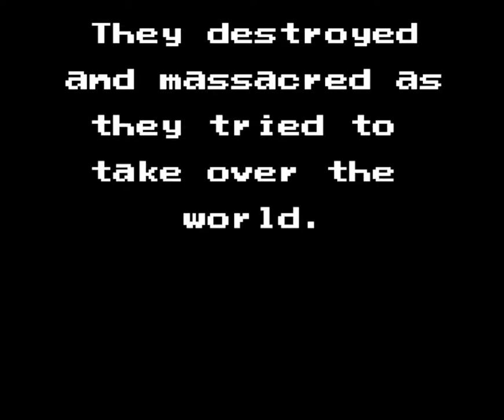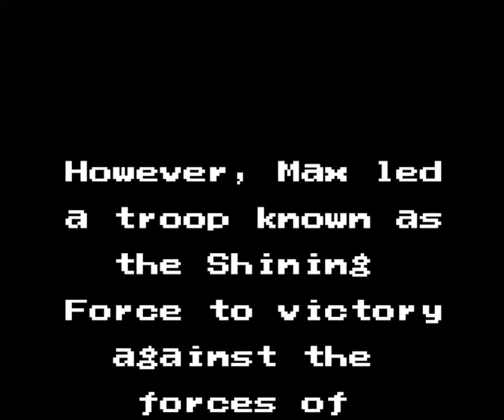Let's Play Shining Force Final Conflict - Episode 1 - Devils Up to No Good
Let us dive into this fully translated version of Shining Force Final Conflict. The shining game that connects all the shining games from the sega generation of shining delight as it was never released in the US. :D